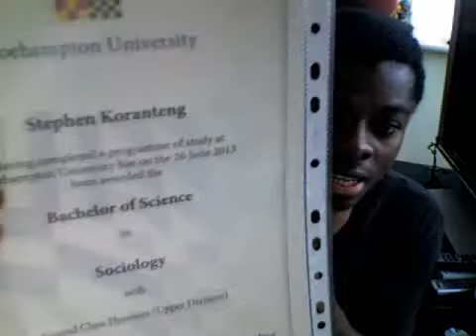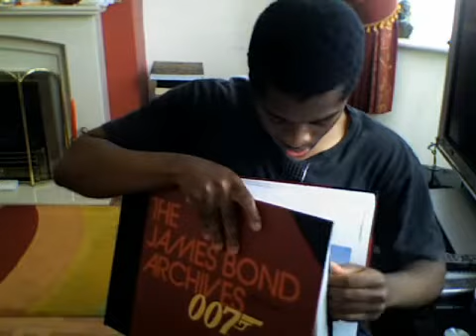Update to "I'm an Aspie video" - (please read description as well )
First part to this video - Was 18 years old when I recorded that (Y)

So a few people suggested I should make an update vlog to this. So I have. Apologies if  if I repeated myself or paused at some points in the video. This is because despite having a handwritten summary of the video in front of me, some of the statements didn't make sense in my head (which was a first for me).

Therefore, I wanted to make sure that what I said in the video made sense to people watching it - hence the repetition and pauses in some of the sentences. Hopefully this does not occur too much in the video and besides, it's a vlog and it doesn't have to be 100% perfect.. I think lol.

Hope it made sense anyways and apologies for the shitty webcam. I'm using a Mac in the living room for Christ's sake and it decided to play up on me - ah well.

Subjects I talked about:

- Uni experiences
- Graduation (displayed James Bond archives book as an early graduation present)
- What am I doing now?
- Music
- Life in general and the idea of compensation